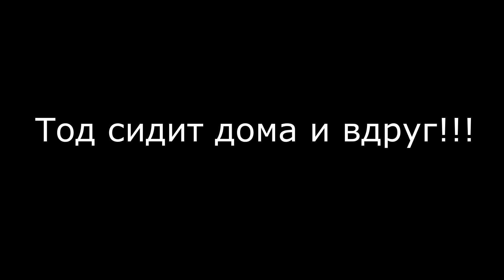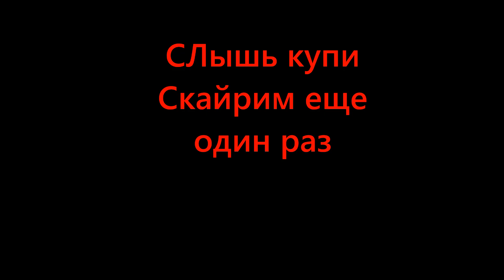Как Тод Говард продает скайрим (FEAT enjoykin) купи скайрим!